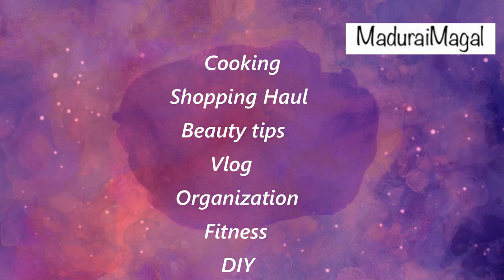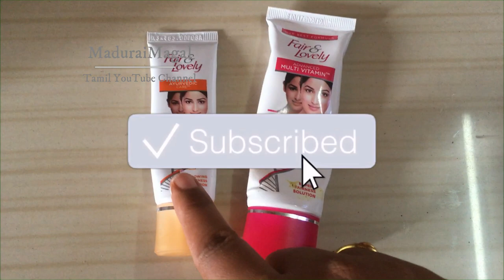தமிழ் Fair & Lovely Advanced Multi Vitamin & Ayurvedic Fairness Cream Review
Hi, friends welcome back to MaduraiMagal Youtube Channel in this video I am going to share தமிழ் Fair & Lovely Advanced Multi Vitamin & Ayurvedic Fairness Cream Review | Fairness cream video with you all hope you like this video.